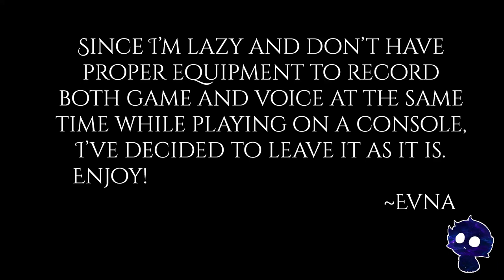Evna Plays Fable II The Evil Way Episode 1